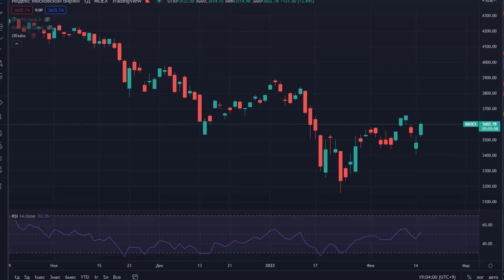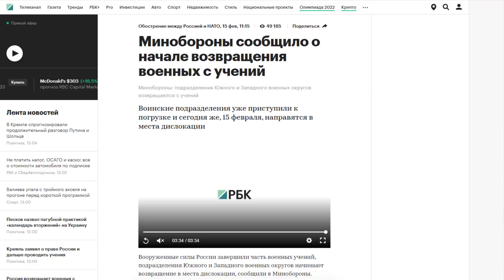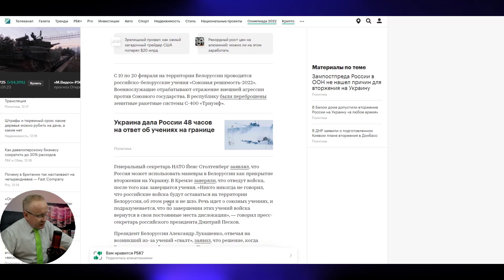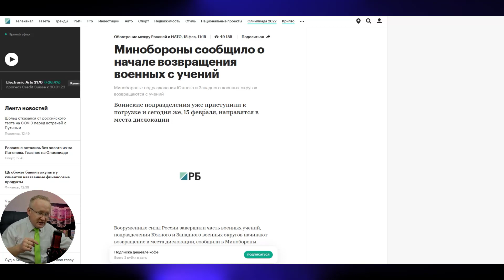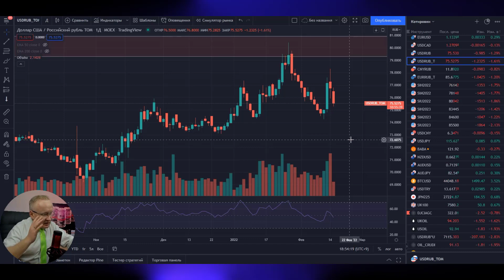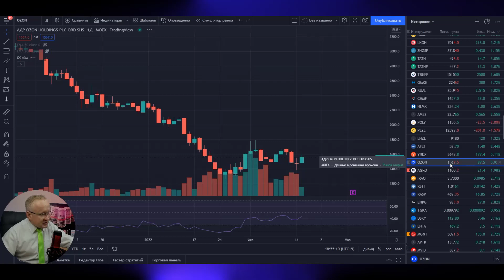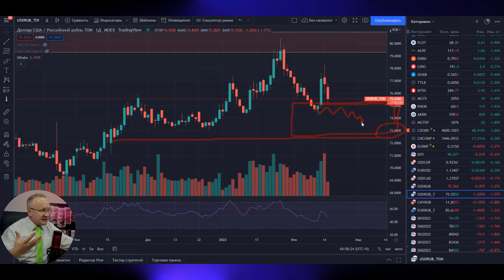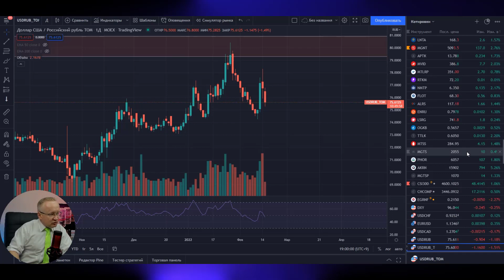РЕЗКОЕ УКРЕПЛЕНИЕ РУБЛЯ И ОПТИМИЗМ НА ФОНДОВОМ РЫНКЕ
Курс доллара на сегодня. Прогноз курса доллара. Курс доллара сегодня варьируется на отметках 76,00 - 74,50 рублей за доллар США. Курс доллара снизился по отношению к рублю. Более подробнее в  обзоре Максима Журавлёва. Девальвация рубля. Новости экономики на канале Про деньги и рынки с Максимом Журавлёвым.

Основными факторами влияющие на курс доллара и курс рубля являются цены на нефть, геополитическая обстановка, санкции США против России, ситуация в области здравоохранения. Цены на нефть, в свою очередь реагируют на внешние факторы. Но главным из них является баланс спроса и предложения на сырую нефть. В последние месяцы в мире наблюдается восстановление спроса на сырую нефть, что приводит к росту цен на нефть. В этом смысле, прогноз цены на нефть строится на показателях спроса и предложения нефти. Для нормализации ситуации на рынке нефти и в целях формирования равновесной цены на нефть, крупнейшие производители нефти в мире объединились и создали объединение ОПЕК+ (ОПЕК плюс). Россия, Саудовская Аравия, Кувейт, Объединенные Арабские Эмираты и другие страны-нефтедобытчики подписали соглашение, в рамках которого страны обязуются сокращать добычу нефти в целях снижения уровня запасов нефти. На канале Про деньги и рынки - Курс доллара 2022 регулярно обсуждаем новости ОПЕК+, экономические новости, новости рынка нефти.